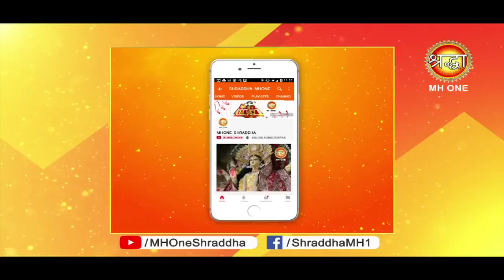Shraddha Darshan || Numerology Astrology || Nitin Gupta || Part - 2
Numerology से जुड कर इन उपायों से जीवन की सभी परेशानियों और कष्टों को दुर करें || Nitin Gupta || Numerologist

1. Tarot Card Reading
2. Vaastu Shastra
3. Reiki Healing
4. Numerology
5. Vedic Astrology